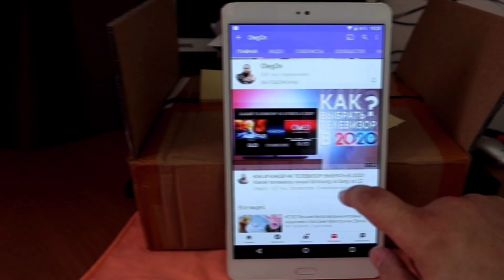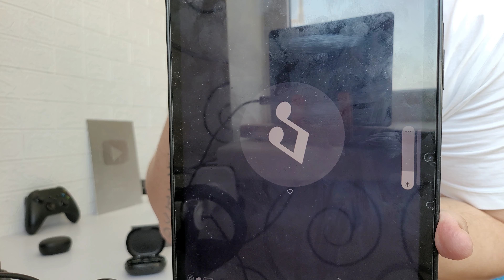🎧 BE1039 - СПОРТИВНЫЕ БЕСПРОВОДНЫЕ НАУШНИКИ 😳 МЕНЯ ОЧЕНЬ СИЛЬНО УДИВИЛИ 👏👍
Наушники брал здесь 👇
Делайте покупки на AliExpress с купонами для новичков
Эти 63,72 руб. для тебя!